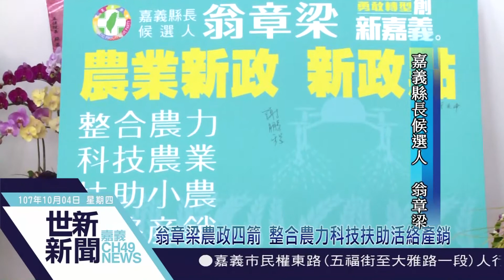世新新聞 翁章梁農政四箭 整合農力科技扶助活絡產銷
107年10月04日 (四) 世新新聞

翁章梁農政四箭 整合農力科技扶助活絡產銷

嘉義縣長候選人翁章梁深知嘉義縣是農業大縣，首推政策推出農業農政四箭，整合農力、科技農業、扶助小農、活絡產銷等四大政策，未來當選縣長會成立「新農業發展委員會」，在「嘉義縣農業發展基金」提撥一億元經費，全方位協助農民朋友提升嘉義農業價值。